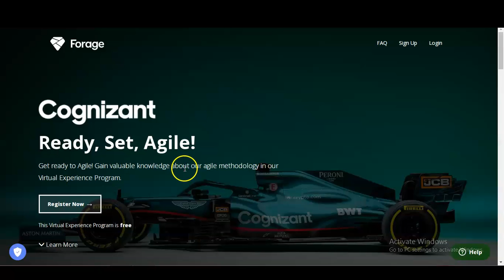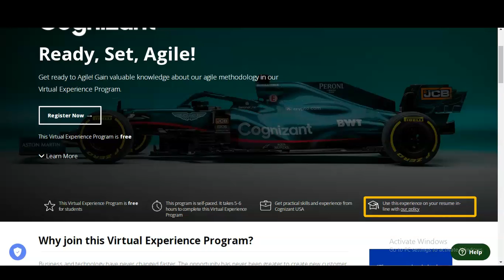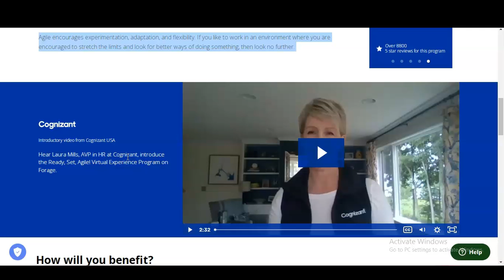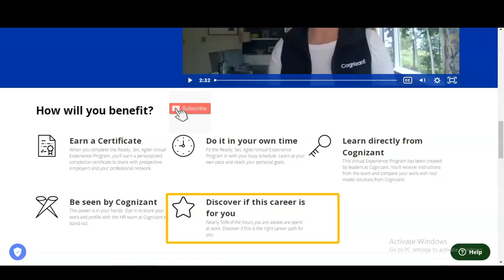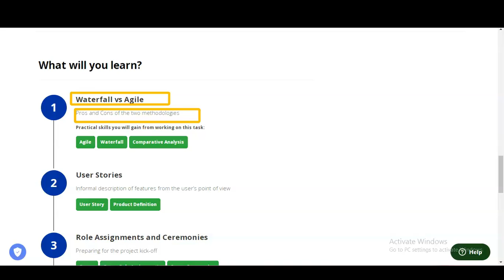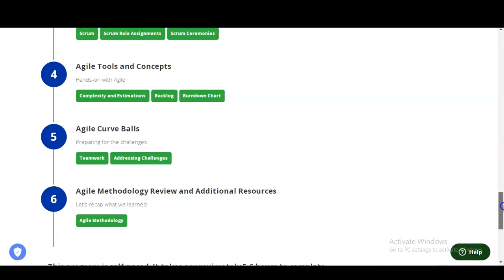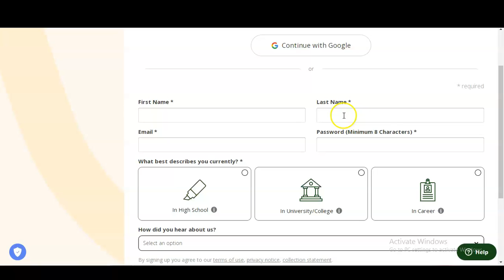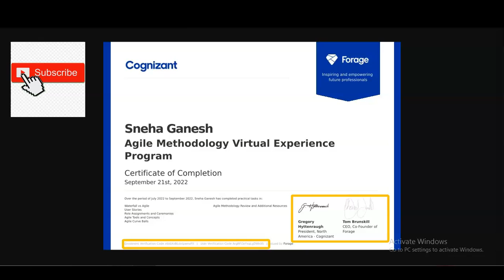Cognizant Virtual Internship with certificate | Agile Project Management | Software development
This video is regarding the Cognizant Virtual Internship with certificate in Agile project management. These internship certificate will boost your career. This Project management certification is offered by Cognizant. This certification is free online certification course.

Waterfall vs Agile
User Stories
Role Assignments and Ceremonies
Agile Tools and Concepts
Agile Curve Balls
Agile Methodology Review and Additional Resources

agile model in software engineering
agile methodology
software development
cognizant internship USA
Primavera P6 tutorial
Primavera P6 tool
project planning
Primavera P6 tutorial for beginners
Primavera P6 tutorial
Primavera P6 create new project
Primavera P6 tamil
Oracle free courses
free oracle account
jira tool interview questions
jira tool for devops
jira project management
jira project planning
jira project management 2022
agile project management
logistics course
logistics management
logistics management course online
warehouse course